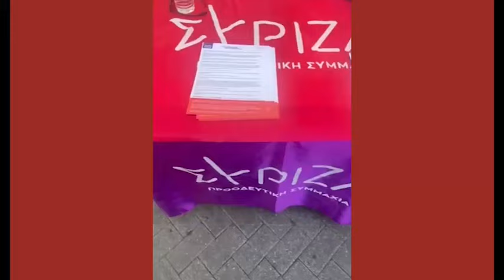«Η υγεία είναι δικαίωμα»: Το Τμήμα Υγείας του ΣΥΡΙΖΑ ΠΣ για την 7η Απριλίου- Παγκόσμια Ημέρα Υ​γείας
Ο ΣΥΡΙΖΑ ΠΣ διαχρονικά και καθημερινά δίνει μάχες για τα δικαιώματα των ανθρώπων και θα συνεχίσει να το κάνει πιστός στις ιδέες του και το όραμά του .
Διαμηνύει προς κάθε κατεύθυνση:
Η υγεία είναι υπέρτατο αγαθό.
Η Υγεία είναι Δικαίωμα χωρίς ΑΜΚΑ, χωρίς Φορολογική και Ασφαλιστική ενημερότητα, χωρίς Χρώμα χωρίς Φύλο, χωρίς Εθνικότητα, χωρίς σύνορα και Πορτοφόλι ….

Η Υγεία δεν είναι εμπόρευμα, είναι δικαίωμα.

Η Υγεία για τον ΣΥΡΙΖΑ ΠΣ είναι ποιοτική, με ελεύθερη πρόσβαση χωρίς ανισότητες.

Σε μια εβδομάδα δράσεων για την Υγεία που τελειώνει σήμερα προσπαθήσαμε να ενημερώσουμε  τους πολίτες όλης της χώρας για το πρόγραμμα του ΣΥΡΙΖΑ ΠΣ για την Υγεία.

Η εβδομάδα δράσεων τελείωσε και το συμπέρασμα είναι ότι οι δράσεις πρέπει να συνεχιστούν αφού δυστυχώς τα ΜΜΕ είναι κατευθυνόμενα και οι πολίτες δεν έχουν την ανάλογη ενημέρωση. Γι’ αυτό και εμείς αποφασίσαμε οι δράσεις μας να συνεχιστούν μέχρι να φτάσουμε στο επιθυμητό αποτέλεσμα και την Ανατροπή του καθεστώτος!

Η Υγεία είναι υπόθεση δύο πλευρών των πολιτών και των υγειονομικών.

Μαζί  θα τα καταφέρουμε.